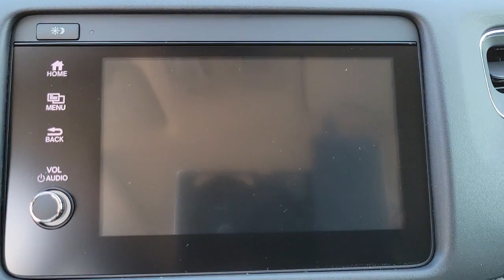2022 Honda HR-V Tampa, Clearwater, St. Petersburg, Pinellas Park, Palm Harbor, FL 911580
Modern Steel Metallic New 2022 Honda HR-V available in Tampa, Florida at Crown Honda. Servicing the Clearwater, St. Petersburg, Pinellas Park, Palm Harbor, FL area.

Crown Honda
7671 U.S. Hwy. 19 N.

This vehicle comes well equipped with 17 Machine-Finished Alloy Wheels 4-Wheel Disc Brakes 5.436 Axle Ratio 6 Speakers ABS brakes Air Conditioning Alloy wheels AM/FM radio: SiriusXM Apple CarPlay/Android Auto Auto High-beam Headlights Automatic temperature control Brake assist Bumpers: body-color Cloth Seat Trim Delay-off headlights Driver door bin Driver vanity mirror Dual front impact airbags Dual front side impact airbags Electronic Stability Control Exterior Parking Camera Rear Forward collision: Collision Mitigation Braking System (CMBS) + FCW mitigation Front anti-roll bar Front Bucket Seats Front Center Armrest Front fog lights Front reading lights Front wheel independent suspension Heated door mirrors Heated Front Bucket Seats Heated front seats Illuminated entry Low tire pressure warning Occupant sensing airbag Outside temperature display Overhead airbag Panic alarm Passenger door bin Passenger vanity mirror Power door mirrors Power moonroof Power steering Power windows Radio data system Radio: AM/FM/HD Audio System (180-Watt) Rear window defroster Rear window wiper Remote keyless entry Roof rack: rails only Security system SiriusXM Speed control Speed-sensing steering Split folding rear seat Spoiler Steering wheel mounted audio controls Tachometer Telescoping steering wheel Tilt steering wheel Traction control Trip computer Turn signal indicator mirrors and Variably intermittent wipers. Modern Steel 2022 Honda HR-V FWD EX